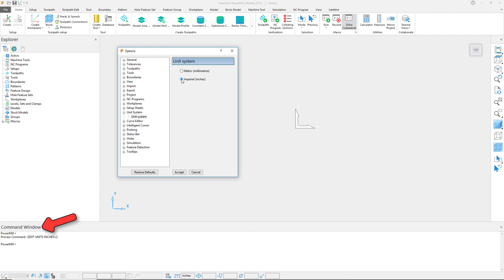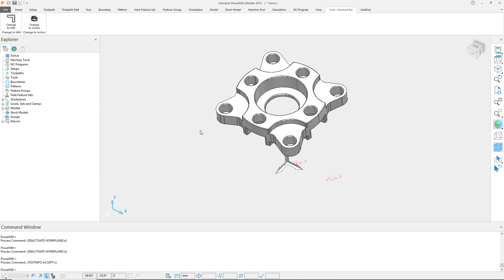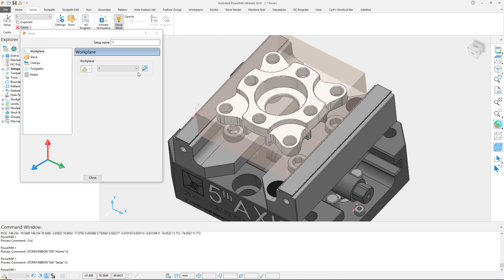QUICK TIP: PowerMill Basics | Understanding the 'Echo Command'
Curt Chan (Twitter: @Curt_Chan/IG: curtis.chan) from the Autodesk CAM Team, gets back to the basics around PowerMill, and focuses on how to leverage the Echo Command.